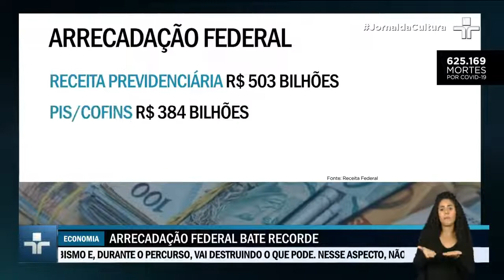Governo Federal anuncia arrecadação recorde em 2021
O resultado foi o maior em 26 anos. De acordo com a Receita Federal, em 2021 foram arrecadados um trilhão e oitocentos R$ 1,88 trilhão. A maior parte veio da receita previdenciária, além de outros tributos como a arrecadação do PIS/Cofins, imposto de renda da pessoa jurídica e a contribuição social sobre o lucro líquido.